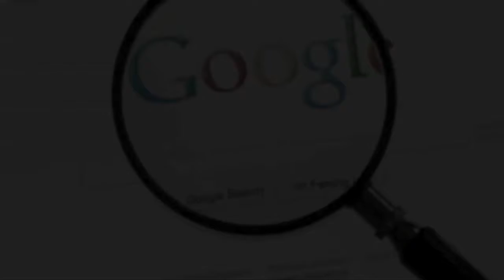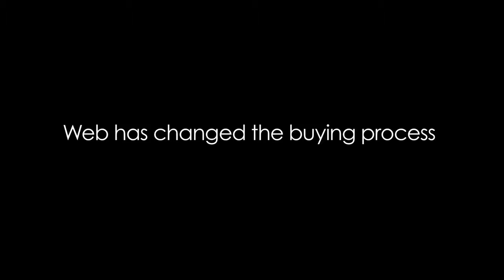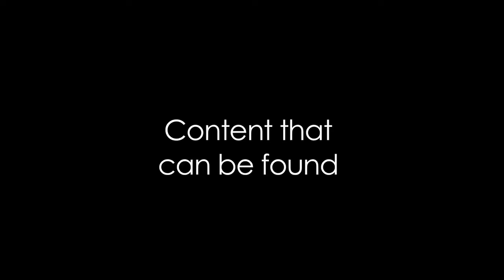IntraLink Global - We Create Content That Sticks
We are a next generation marketing and content firm, creatively interlinking content strategy, social media and technology.